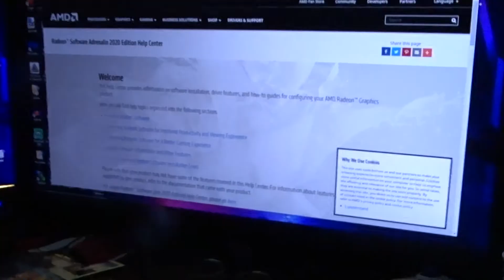Stronger Than Ever | RICKARDS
Could this be? It can't be! But it is the 3k trailer?!
Editor: Rickards
Camera: GoPro Hero 8